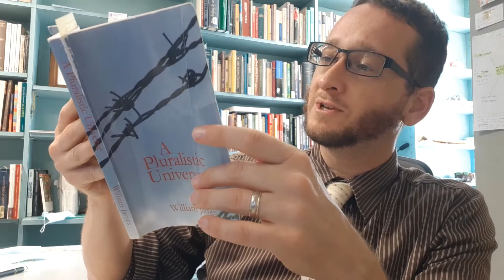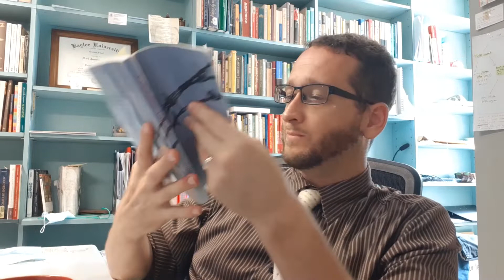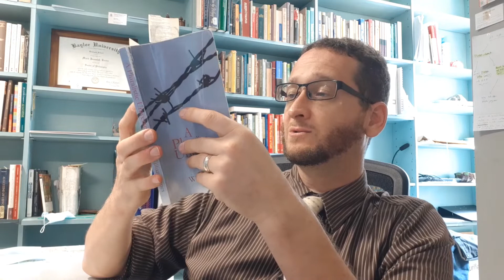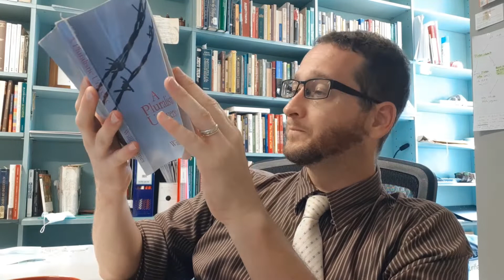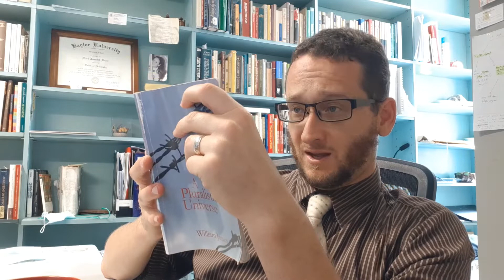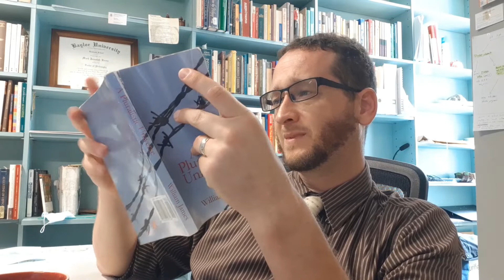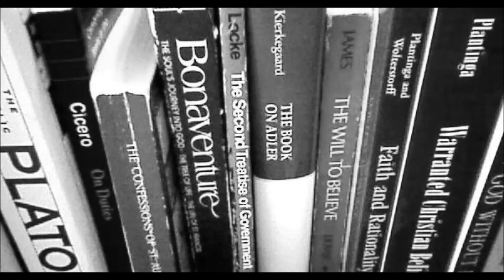A Diverse but Connected Universe (William James' A Pluralistic Universe, Video 8)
My teacup and the electric kettle aren't the same things.  Can one still effect the other? Yes.  Of course.  And therefore the philosophy of the Absolute is wrong!